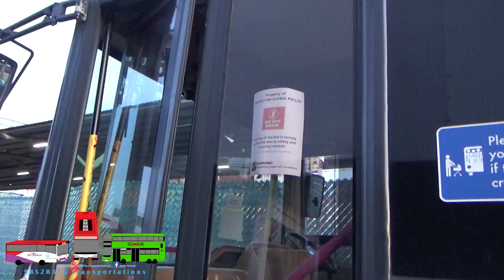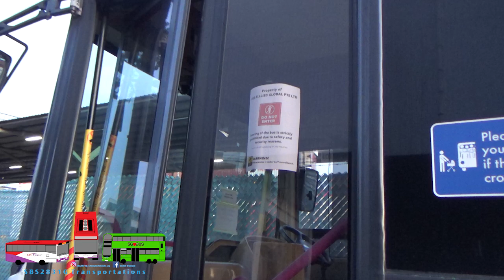[900 Subscribers Special!] SBS Transit retired Scania K230UB at Keppel!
Thank you for 900 subscribers even though it's been going up slowly nowadays, almost to 1000 subscribers!

SBS2831G Transportations films the retired SBS Transit Scania K230UB Euro IV parked at 43 Keppel Rd awaiting shipment.
Deployment: -
Registration: -
Model: Scania K230UB Gemilang Coachworks Euro IV Batch 1/Batch 2
Trip Details: -
Music(s): N/A

Intro: Different Heaven & EH!DE - My Heart